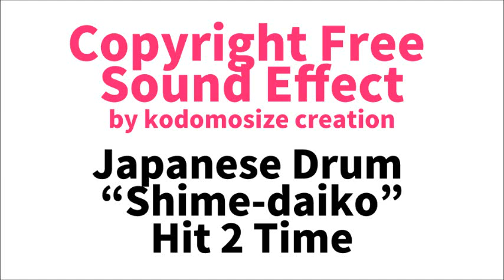[著作権フリー効果音] 締め太鼓 「タタン」 落語、歌舞伎、大喜利、オチ、転換、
Shime Daiko (Japanese Tighten drum) Hit 2 Times
Japanese Traditional drum

[著作権フリー効果音]
締め太鼓 「タタン」
落語、歌舞伎、大喜利、オチ、転換、

効果音 締め太鼓タタン 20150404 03 mp3

著作権フリー、無料のオリジナル効果音/楽曲/環境音です。
ラジオ、ポッドキャスト、演劇、DJの音ネタ、ゲームのBGM、映像の効果音などなど にご利用下さい。

■その他、効果音はこちらから
Another Free Audio Files
（すべて無料・著作権フリー）

※ドコモ、AU、ソフトバンクのメールアドレスはこちらからの返信が届かない場合があります。上記アドレスからの受信設定をお願いします。

■Music Works
※Japanese Modean/Traditional
制作した「よさこい楽曲」が聞けます